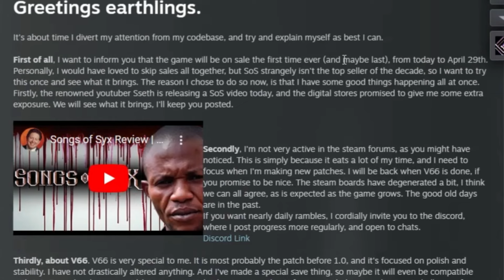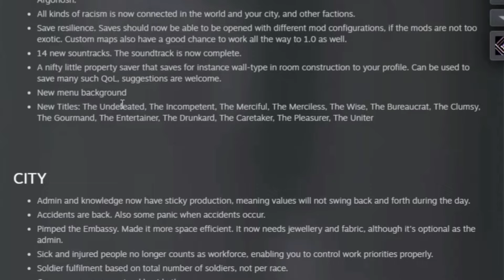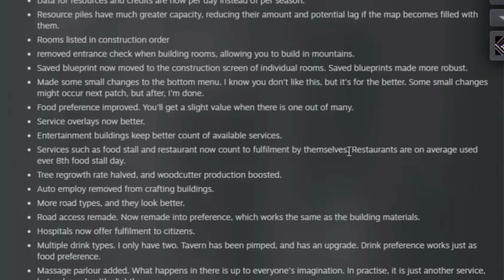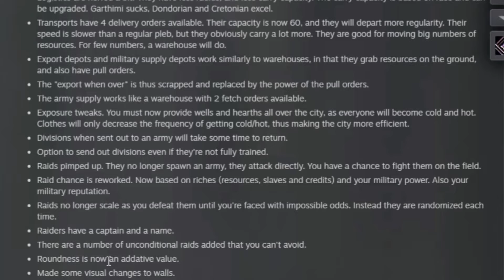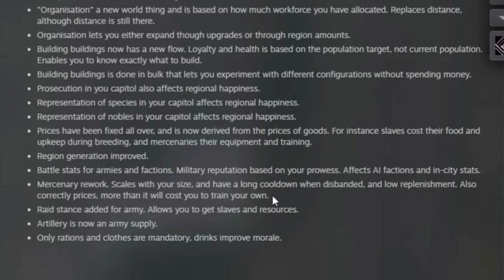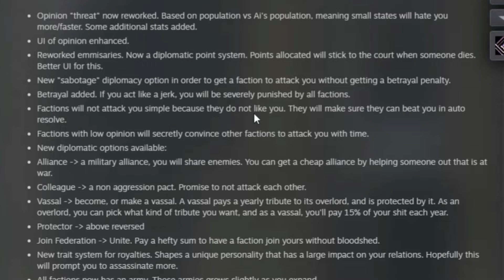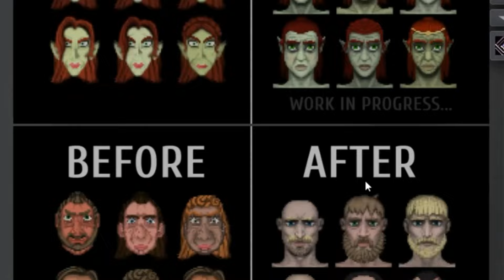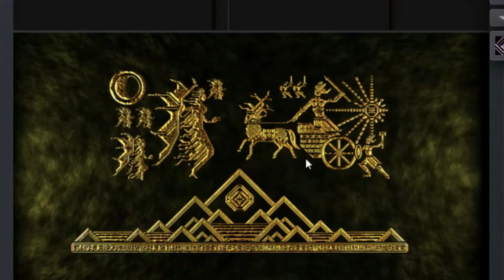SONGS OF SYX V.66 is a Game Changer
Today V.66 will go live at 6:00 (18:00) EEST for players to test, and play in beta, so be sure to check it out! I'm going to go over the mass of work Jake has done, and also link his dev log video when it comes out. He has put in tons of work on this update so be sure to show your support.

All music in this video belongs to her, and Songs of Syx.